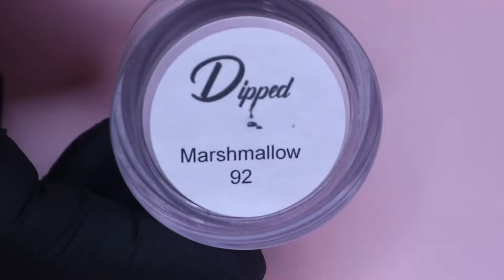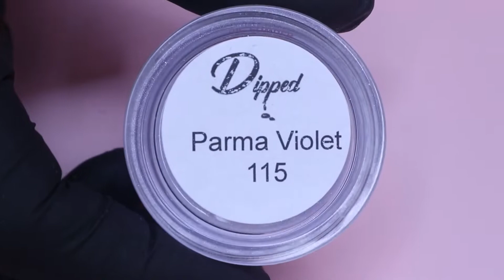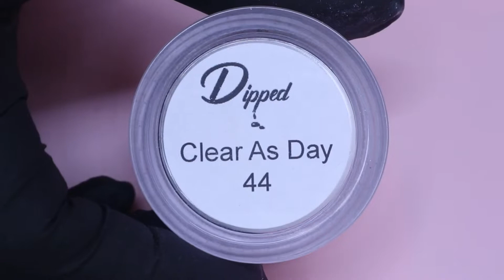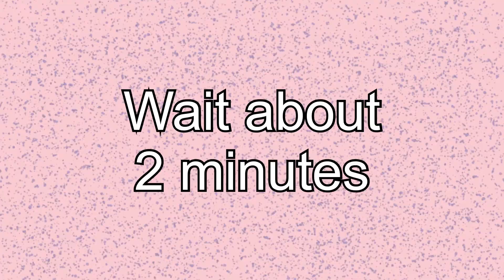Dip manicure at home ft. Dipped UK products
🌟Thank you for stopping by, Hope you enjoy the video🌟

💖Marshmallow
💖Duck Egg
💖Parma Violet
💖Clear as Day
💖Base, Activator & Top Coat

Music from LumaFusion Storyblocks music